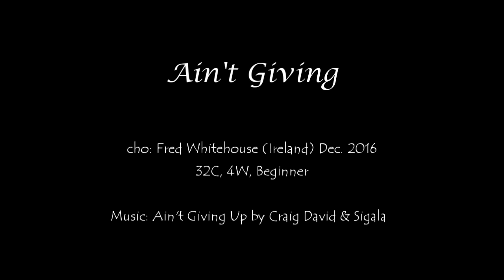Ain't Giving Line Dance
32 Count . 4Wall . Beginner

Chor : Fred Whitehouse . Dec 2016

Music : Ain't Giving Up by Craig David & Sigala(Single, 3. 28)